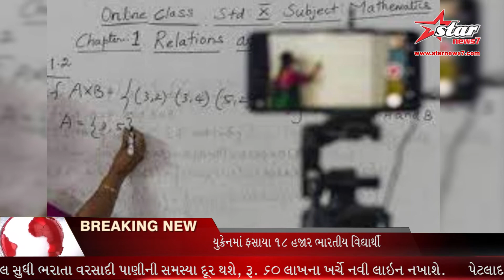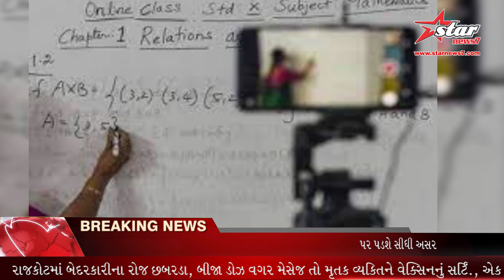અંજારની સરકારી શાળામાં ઓનલાઇન ક્લાસ ચાલુ થતાં જ પોર્ન વીડિયો શરૂ થઈ ગયો.......